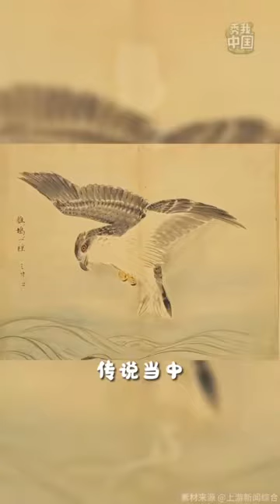雎鸠真的存在吗？